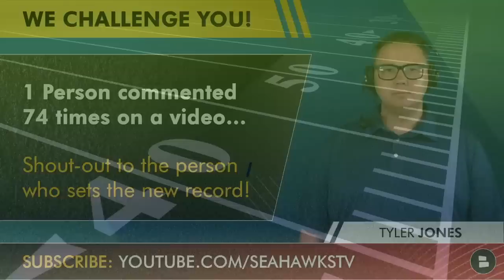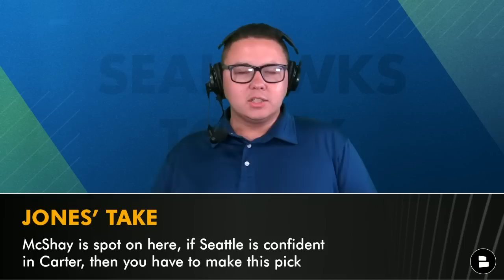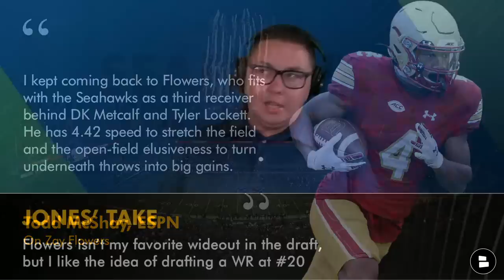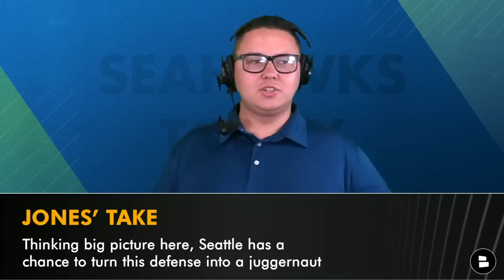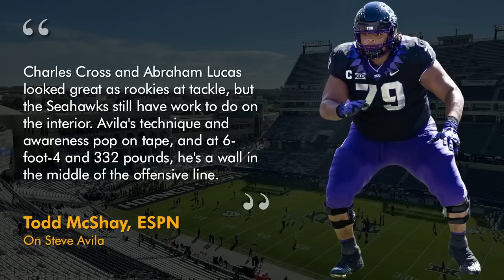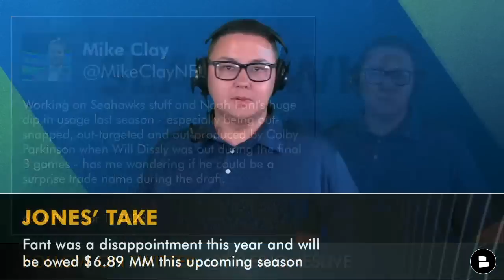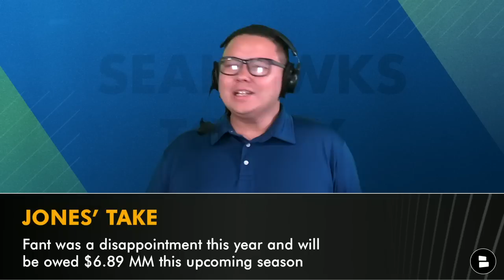Seattle Seahawks Rumors: Trade Noah Fant? NEW Todd McShay Mock Draft Ft Jalen Carter & Zay Flowers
Today’s Seattle Seahawks Today goes through the following Seahawks news and rumors:
- New ESPN Todd McShay Mock Draft for the Seahawks in Round 1 and 2. Seahawks Draft rumors on Jalen Carter, Zay Flowers, Keion White and Steve Avila.
- NFL Insider Mike Clay suggested new Seahawks trade rumors on Noah Fant. Could Fant be traded before the 2023 NFL Draft? Seahawks rumors are on the confidence the team has in Will Dissly and Colby Parkinson.
- Seahawks draft targets could include the tight end position if there is a Noah Fant trade. We look at Seahawks draft news on Michael Mayer, Darnell Washington and Dalton Kincaid.

Seattle Seahawks Today goes LIVE every Wednesday at 6pm ET/3pm PT! Join host Tyler Jones every week for Seattle Seahawks rumors & news coverage + LIVE Q&A!

ESPN’s Todd McShay Seahawks Mock Draft
Round 1, Pick 5: Jalen Carter (DT, Georgia)
Round 1, Pick 20: Zay Flowers (WR, Boston College)
Round 2, Pick 37: Keion White (OLB, Georgia)
Round 2, Pick 52: Steve Avila (OG/C, TCU)

2023 Seattle Seahawks Schedule
Arizona Cardinals (Home, Away)
Los Angeles Rams (Home, Away)
San Francisco 49ers (Home, Away)
Philadelphia Eagles (Home)
Washington Commanders (Home)
Cleveland Browns (Home)
Pittsburgh Steelers (Home)
Carolina Panthers (Home)
Dallas Cowboys (Away)
New York Giants (Away)
Baltimore Ravens (Away)
Cincinnati Bengals (Away)
Detroit Lions (Away)
Tennessee Titans (Away)

Who should the Seahawks draft at #5 overall?

Mike Clay on Noah Fant
“Working on Seahawks stuff and Noah Fant's huge dip in usage last season - especially being out-snapped, out-targeted and out-produced by Colby Parkinson when Will Dissly was out during the final 3 games - has me wondering if he could be a surprise trade name during the draft.”

Should the Seahawks trade Noah Fant? Y | N

Top NFL Tight End Draft Prospects
Michael Mayer (ND)
Darnell Washington (UGA)
Dalton Kincaid (UTAH)

Grade Todd McShay’s Seahawks Mock Draft

Looking for Seahawks rumors articles similar to...
- Seattle Times
- Tacoma News-Tribune
- Seattle Sports 710
- ESPN
- The Athletic
- Bleacher Report
- Field Gulls

Seahawks Fans! Follow Tyler Jones on social media for more Seattle Seahawks updates!

For the latest on the 12’s WATCH these free Seattle Seahawks YouTube videos:
- Trade For Austin Ekeler? Seahawks Rumors & News On Trading For The Chargers RB + Jamal Adams | Q&A
- Draft Hendon Hooker In 1st Round Of 2023 NFL Draft? Seahawks Rumors Mailbag On Bobby Wagner News